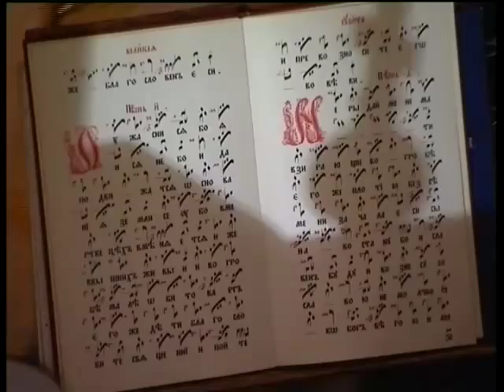Пасха у старообрядцев Казани. ГОРОД от 05.05.2013